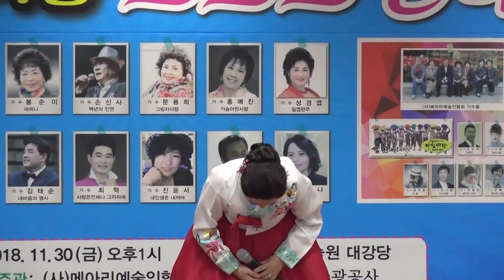태평가(민요) / 가수 황윤정